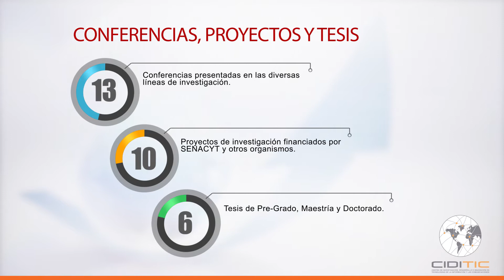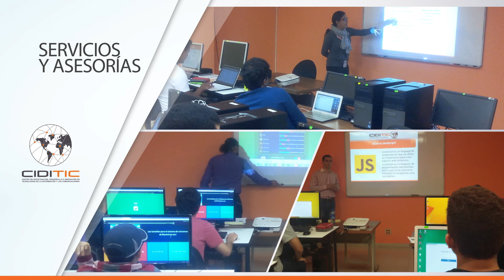Acreditación HCÉRES - Presentación CIDITIC.